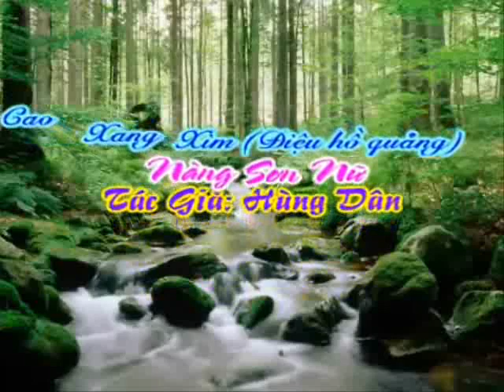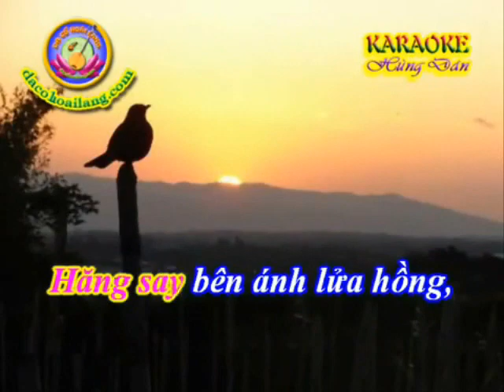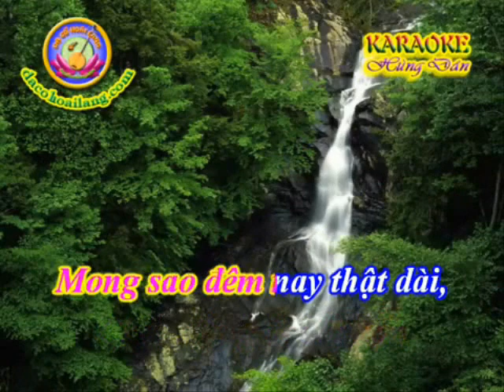Nàng Sơn Nữ Caoxangxim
Bài  Nàng Sơn Nữ theo điệu Cao xang xim Sáng tác và ghép  đàn Hungdan